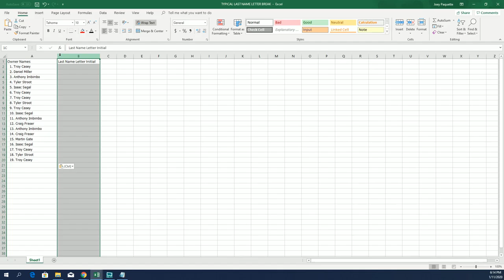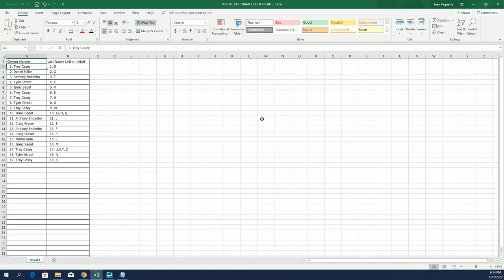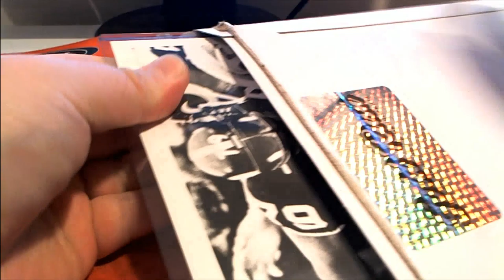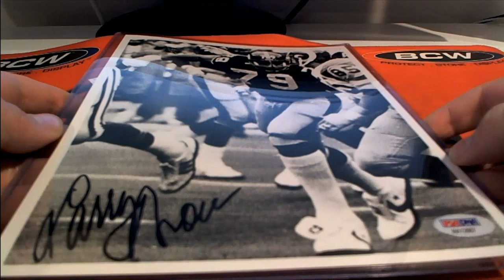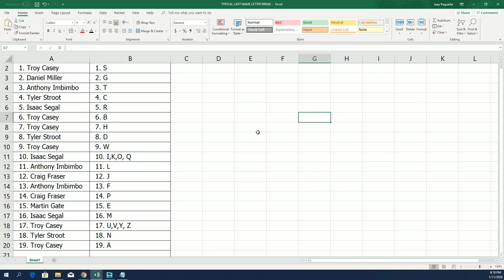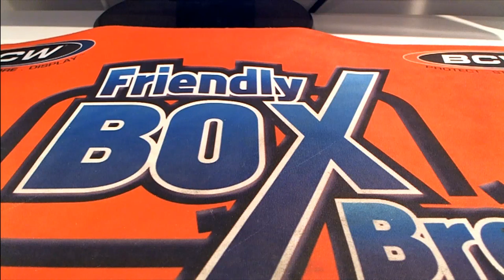2019 Gold Rush Holiday pack 8 x 10 photo ID GRHOLIDAY102